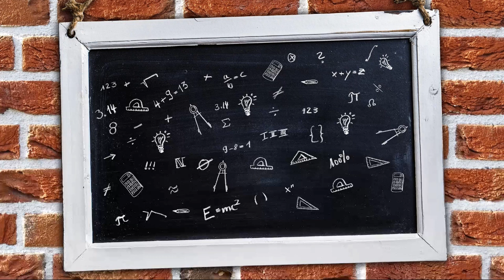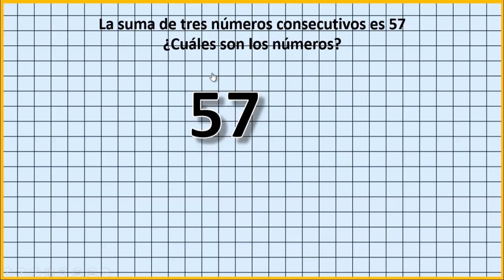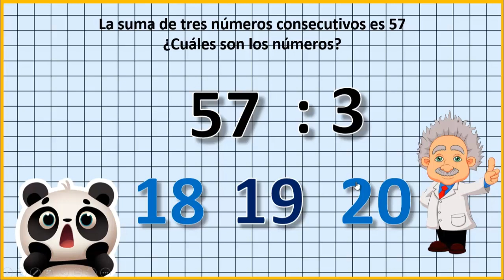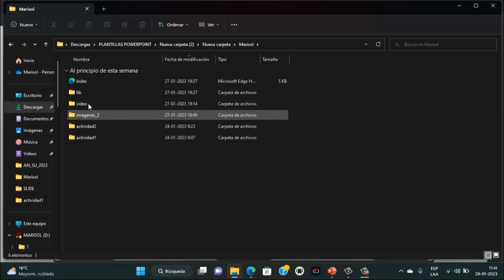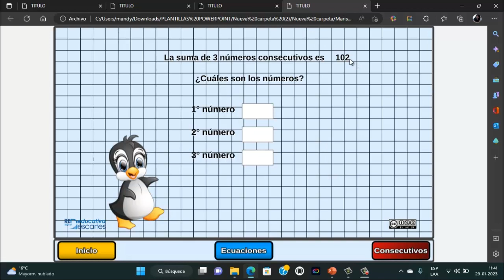La suma de tres números consecutivos + Actividad Interactiva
Año nuevo.
Contenido nuevo.
Comenzamos con esta primera etapa Nociones básica de Algebra.
Aunque en esta primera lección vamos a ver cómo resolver un problema algebraico con solo dividiendo.
Te invito a ver el video.
Además, puedes descargar una actividad interactiva para que puedas repasar.